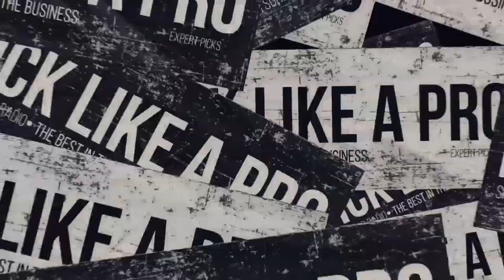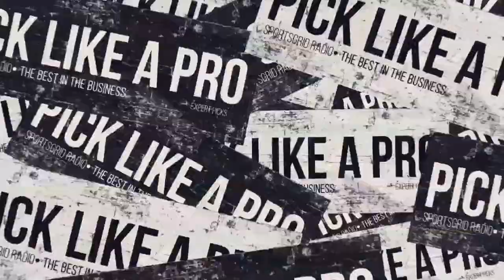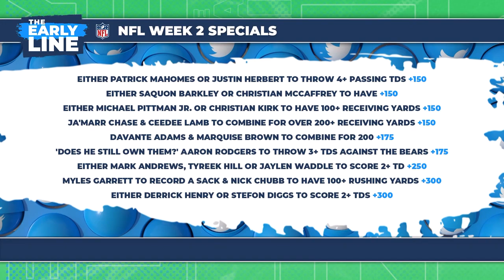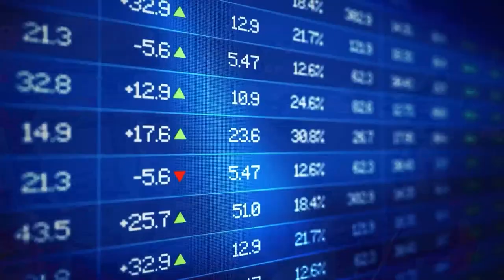NCAAF Week 3 Preview, NFL Week 2 Specials, MLB Previews | The Early Line Hour 2, 9/14/22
Donnie and Joe spend the second hour talking some Week 3 matchups in college football, special bets on the FanDuel Sportsbooks for Week 2 in the NFL, plus some previews for Wednesday night's MLB action.